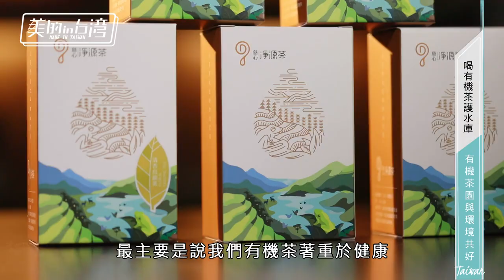慈心淨源茶【喝有機茶護水庫 有機茶園與環境共好】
慈心淨源茶【美的in台灣】年代MUCH 38台

清淨本源 淨源茶

藉一杯茶，祝福分享，藉一杯茶，聽風觀雨，藉自然涵養生命朝氣之相，藉自然學習生機凜然之貌。
回歸生命之源，以水涵養照顧天地。
無爭中之爭，只為清淨本源，不安排中的安排，是尊重生命韻律的敬拜。

這是一杯無所畏懼的茶，接受自然的安排，以慈心回歸大地。
這是一杯安靜的茶，不喧嘩，不爭論，不執著，只用最適與關愛照顧四時，分享祝福。
這是一杯理想的茶，用純粹心念，為生命加油打氣!低聲的輕語，在一期一會間，溫潤相知。

一杯茶流瀉自然音聲，一杯茶徜徉春風夏日，茶如知己，心念相繫，水如母心，撫慰生命，淨一畝清源，品一味好茶。

財團法人慈心有機農業發展基金會附設福田有機農業推廣中心
總代理：淨源茶鄉企業有限公司
地址：新北市坪林區大林里逮魚堀54-1號

影片由 [年代MUCH台 美的in台灣 ] 拍攝授權。